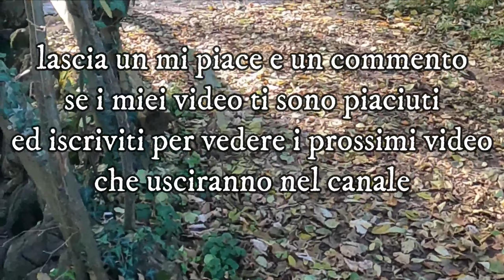Allenamento per i miei Breton primavera 2023, Caccia, Epagneul Breton, Cani da caccia, Training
Buongiorno a tutti, in questo video vedrete le varie sezioni di allenamento che durante il periodo di chiusura della caccia faccio ai miei cani Epagneul Breton, allenamenti che svolgo in campi d'addestramento per cani da caccia ed in aziende agroturistico venatorie, buona visione.